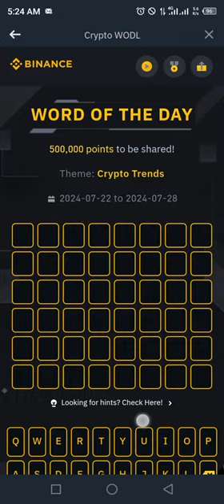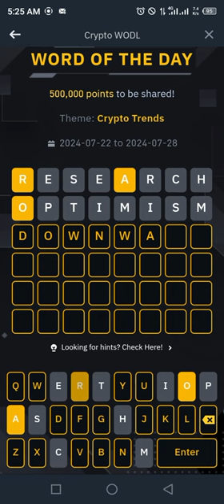Binance Word of the day today theme Crypto Trends 2024 wotd answer Wotd WODL 23 July 2024